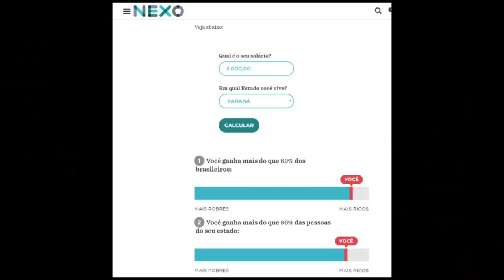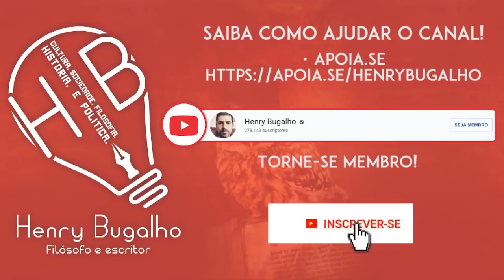PAULO GUEDES E A RETÓRICA ANTIPOBRE: "POBRE CONSOME TUDO!"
A frase "Os ricos capitalizam seus recursos. Os pobres consomem tudo" de Paulo Guedes reflete bem a retórica antipobre do governo Bolsonaro, afinal de contas, se você é pobre, a sua é sempre sua mesmo.
Entenda!